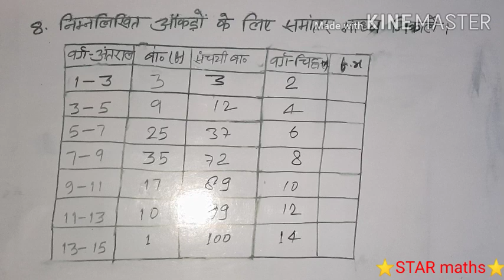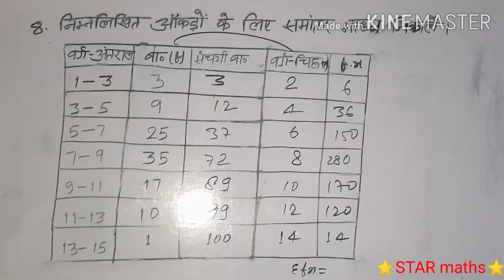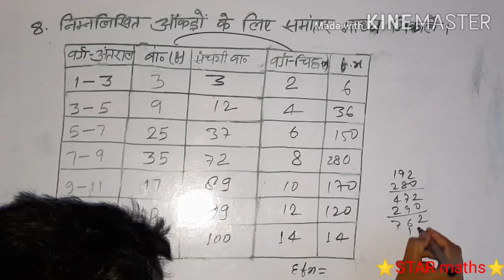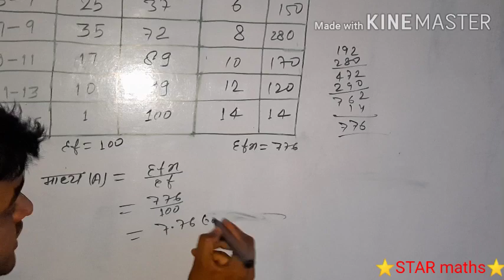Class 10th madhy (subjective type )Q.N (8)